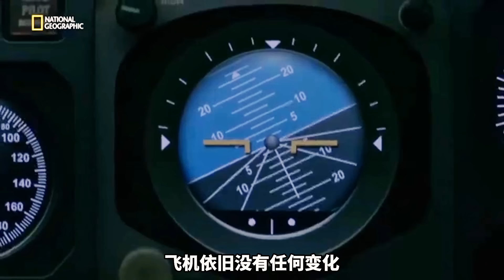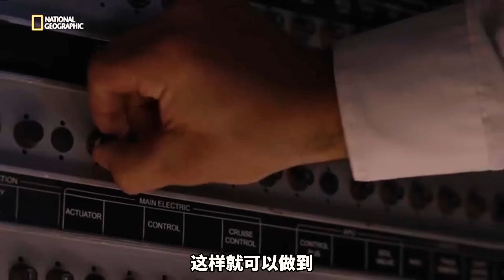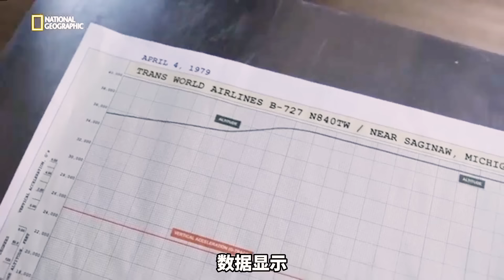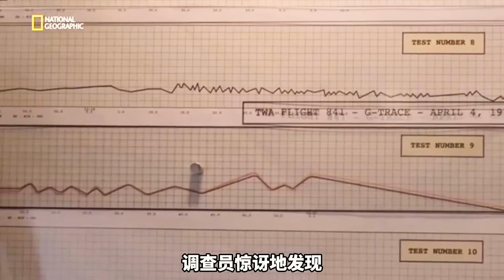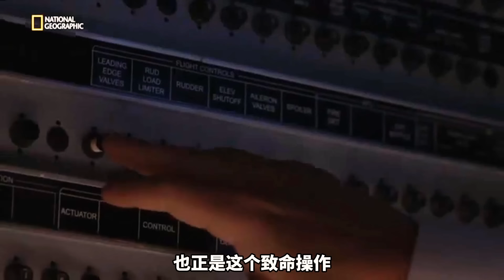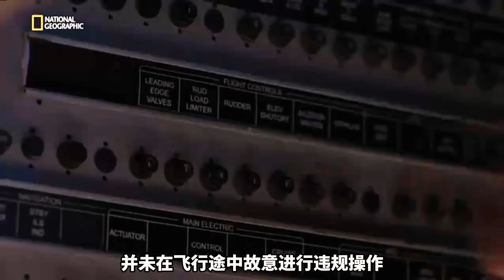一個小小螺絲引發空難，波音747空中亂舞，調查結果讓人不寒而慄